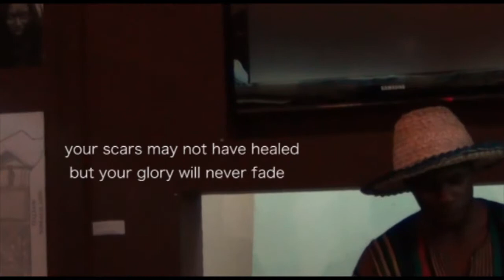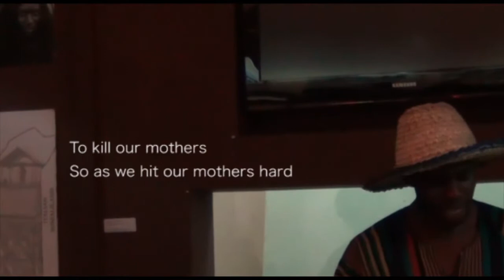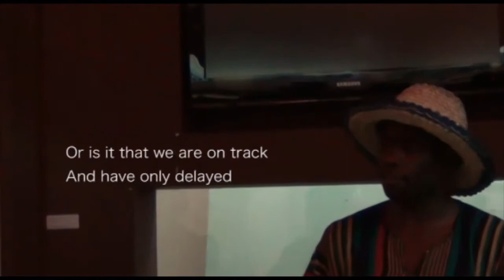Tribute to the Fore-Fathers by Paul Mutuku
Would the Freedom Fighters be satisfied with Kenya today?

This poem and performance by Paul Mutuku was part of "The Proud, The Shy and The Angry: Many (Hi)stories, One Museum.". The project, that involved 12 Kenyan artists, a workshop and an exhibition, was conceived, organized and curated by Irene Izquierdo with the support of AECID and The Spanish Embassy in Kenya and hosted at the Nairobi National Museum.

For more information on the project visit theproudtheshyandtheangry.wordpress.com